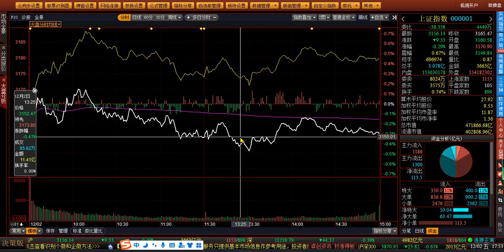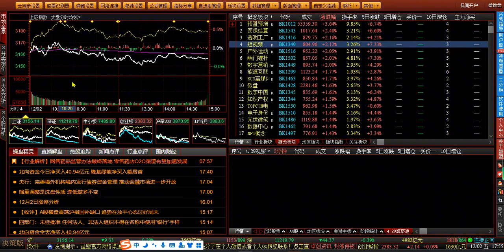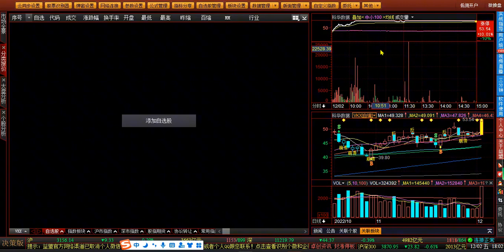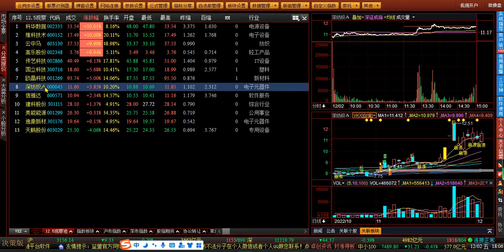12 2周记 上涨仍需调整至ma10，个股大把好机会，把握好节奏